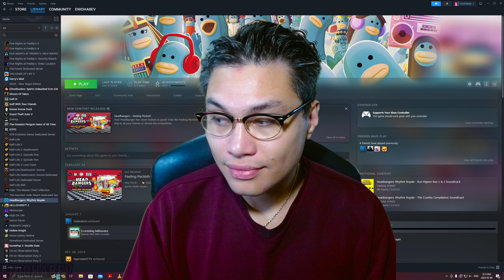Creator Update - March 9th, 2024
I'm ALIVE!

Unraveled Prune